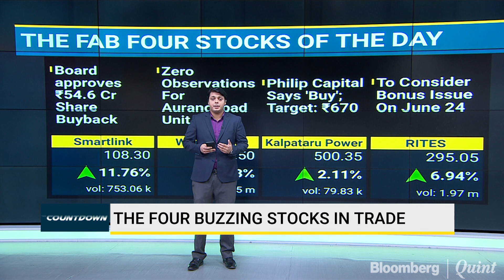Fab 4: 14 June 2019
Sharad Dubey gets you the buzzing stocks in trade today.